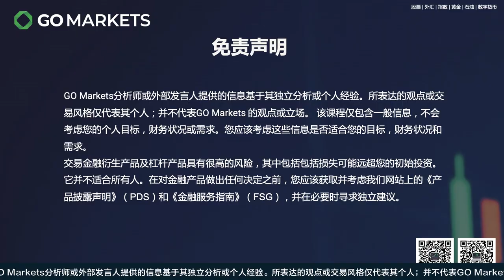澳大利亚重开国境，中俄发表联合声明 | GO Markets 每日财经点评